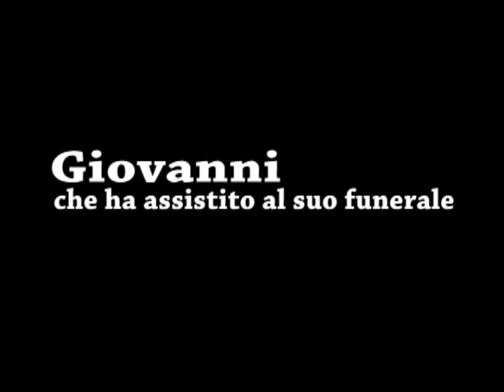Giovanni che ha assistito al suo funerale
Il documentario a La Casa di Giano è iniziato con Giovanni, e con lui è finito.
Gli saremo sempre riconoscienti per tutto quello che ci ha raccontato, per tutto il tempo che ci ha dedicato e per aver condiviso con noi tanti ricordi, più o meno piacevoli.
Questa intervista è il nostro modo per rendere omaggio a questo strano esemplare: sieropositivo, anarchico, entrato e uscito da diverse comunità di recupero per tossicodipendenti, appassionato allevatore di galline. Sempre col suo solito ghigno e con una sigaretta accesa in mano.

Gabriele Borghi e Valentina Lovato

pagina progetto

facebook Sociocinema

Trento, giugno 2012